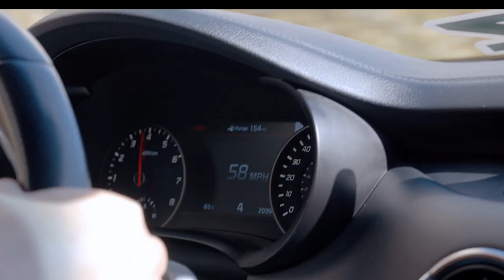MG Strings | Michael L .Glick 10/14/1970 - 7/27/2021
The Pro Video is a Professional Video Company Based in the Los Angeles

 NOTE: If you want to Share or used the Video ask for Permission
  Client:
  Camera: Sony A7sIII
  Lens : Sony G Master 24-70mm F2.8
  Monitor Recorder: Atomos Ninja V 5 inc
  Gimbal: DJI Ronin RS2
  Editing Software: Adobe Premiere Pro 2021